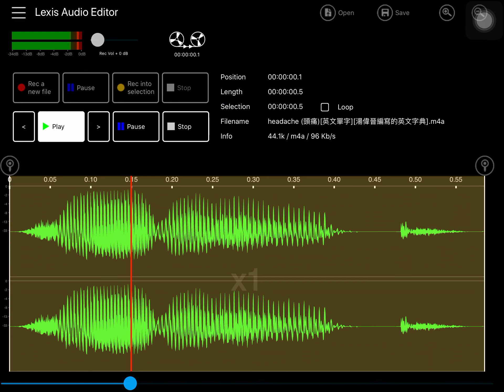headache (頭痛)[英文單字][湯偉晉編寫的英文字典]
聲音內容的來源：美國 Merriam-Webster 線上字典的網站